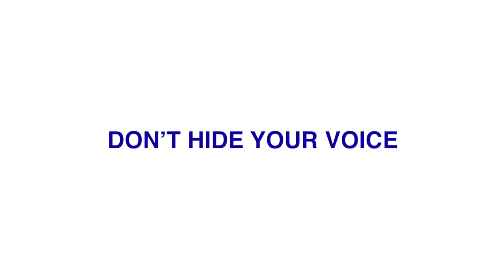Crime Stoppers USA 'Say It Here! Commercial 3